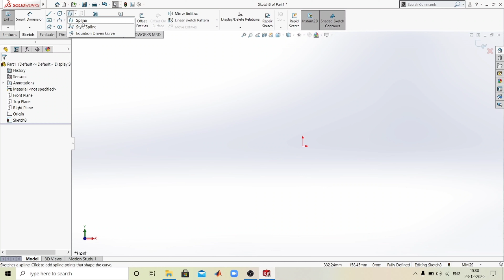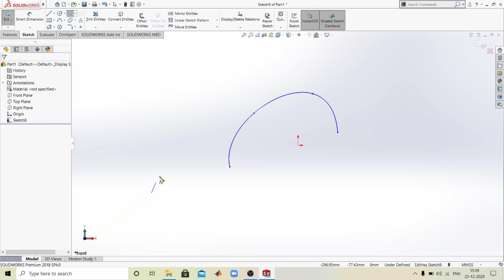Solidworks Tutorial || Introduction to Splines || For Beginners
In this playlist, we are basically focused to learn how to draw 2d sketch in Solidworks.
In this tutorial, we will learn what are the different types of Splines and how to use them in 2D sketching. This will help beginners to unleash their skills in CAD designing.

Thanking you
Team CadHero